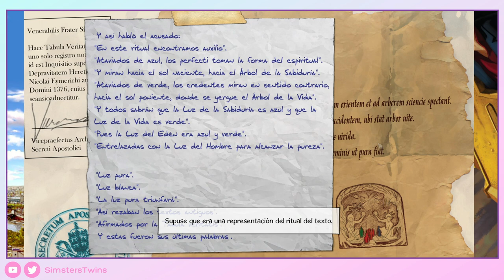♦ Broken Sword 5: La maldición de la serpiente - Gameplay Walkthrough - Parte 6 -Sin Comentar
Después del recibimiento a tiros y muchas preguntas la investigación avanza...